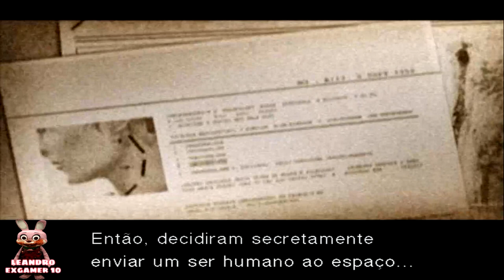METAL GEAR SOLID 3 DETONADO (PARTE 15) LEGENDADO PT-BR ESCOLTA PARA EVA (HARD)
Metal Gear Solid 3: Snake Eater vulgarmente abreviado como MGS3 é um jogo de acção furtiva dirigido por Hideo Kojima . Foi desenvolvido pela Konami Computer Entertainment Japan e publicado pela Konami .É o último jogo canônico e o último jogo Metal Gear a ser desenvolvido pela KCEJ antes da formação da Kojima Productions um ano depois. Foi lançado para o PlayStation 2 em 17 de novembro de 2004 na América do Norte; 16 de dezembro de 2004 no Japão; 4 de março de 2005 na Europa; e 17 de março de 2005 na Austrália. O jogo, que serve como uma prequela da série Metal Gear foi seguido por uma sequência direta intitulada Metal Gear Solid: Portable Ops , que foi lançado para o PlayStation Portable na América do Norte e Japão em 2006 e na Europa e Austrália em 2007

Nesse detonado estarei jogando no modo Hard melhores estrategias e tudo sobres os varios itens e novidades que o game possui, Também estarei pegando todos os 64 sapos de borracha que da como prêmio uma camuflagem para deixar o Snake invisivel. Metal Gear Solid 3 possui apenas um final

O que muda no modo Hard
HP menor
Menas munição
Stamina menor

Metal Gear Solid 3 possui duas versões Snake Eater e a Subsistence e estarei jogando a  Subsistence

Em 2006, a Konami lançou Metal Gear Solid 3: Subsistence . Este lançamento foi uma versão do diretor, em que o jogo tinha uma câmera interativa semelhante a Portable Ops . O pacote também tinha o add-on Metal Gear Online , bem como o primeiro lançamento de Metal Gear e Metal Gear 2: Solid Snake fora do Japão. Subsistence continha dois discos, rotulados de Subsistence e Persistence , com Persistence contendo uma série de extras não incluídos com Snake Eater. Na edição limitada, houve também um corte de 3 horas do jogo sequenciado como um filme editado com o propósito de ser visto por quem não conseguiu terminar o jogo, mas ainda queria saber a história. Se pré-encomendas foram feitas, então ele foi fornecido com o Metal Gear Saga Vol. 1 conjunto de documentários.

TERMOS RELACIONADOS AO CANAL E VIDEO

-Detonados dos melhores game e mais dificeis narrados ao vivos e traduzidos em alta qualidade
-Vlogs
-Minhas primeiras impressões
-Analisando o game
-Vale a pena lembrar
-Top games
- Podcast
-Game plays com amigos
-Tutoriais
-  Lives